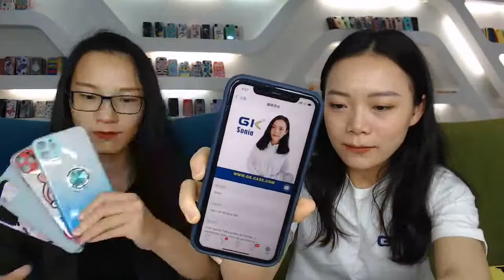25 febrero 2021